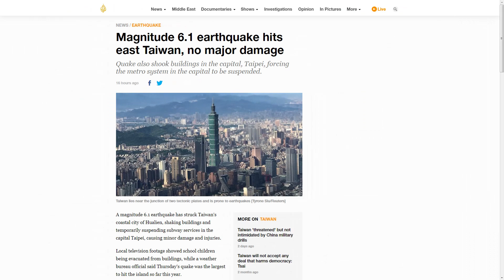Powerful 6.1 EARTHQUAKE hits TAIWAN, 4.18.19